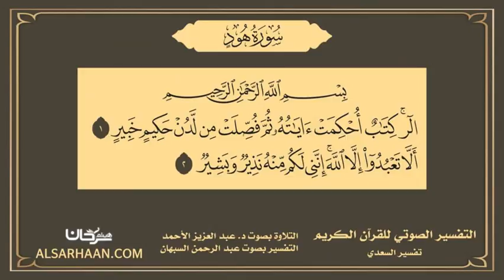11 التفسير الصوتي تفسير السعدي سورة هود